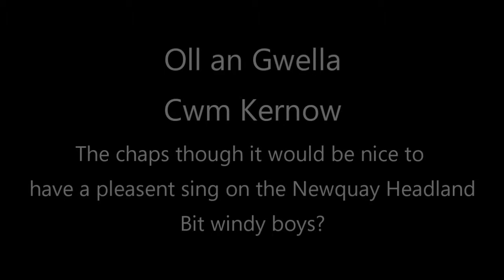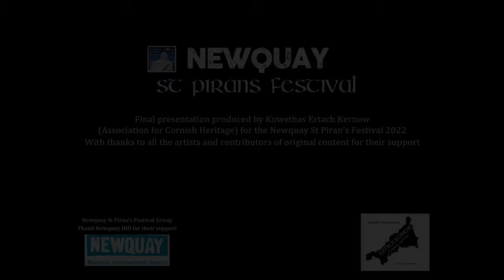St Piran's 2022 - Oll an Gwella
Oll an Gwella, sing Newquay and Cornish songs.
Special Newquay St Piran's Festival video
Lovely views over Newquay filmed by Chaos TV.